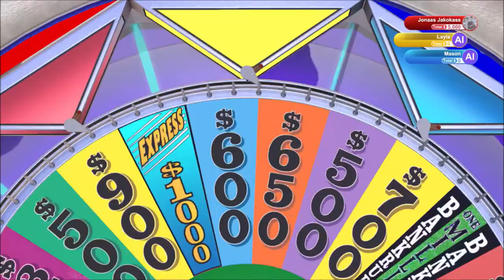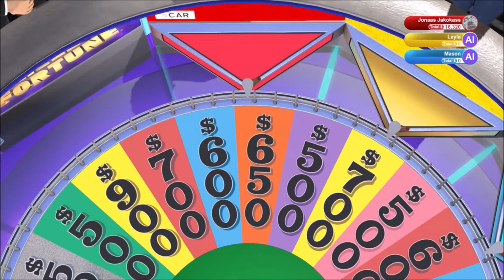Losers? | Wheel of Fortune | Ep 3 | Crazy Town Gaming